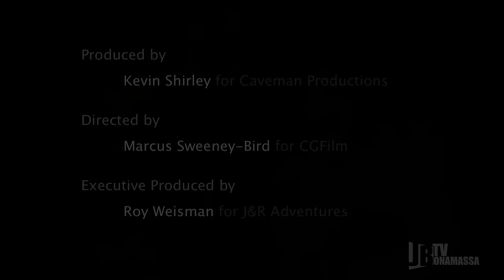Joe Bonamassa - "Dislocated Boy" - OFFICIAL Music Video | From Driving Towards the Daylight -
Blues-Rock Titan Joe Bonamassa's 10th studio album, the eclectic blues soaked #1 Billboard Blues album Driving Towards the Daylight is filled with poignant, stirring tunes stretching back to the oldest roots of Delta Blues like Robert Johnson's haunting 'Stones in my Passway' and to recent neo avant-garde blues-rocker Tom Waits' 'New Coat of Paint'. Plus, it features fan favorites the soaring title track “Driving Towards the Daylight,” and the hard-edged rocker “Dislocated Boy”. Driving Towards the Daylight is a thrilling ride from beginning to end.